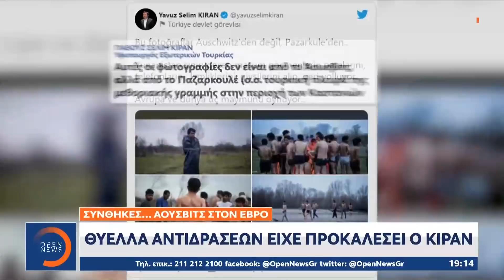«Τουρκική» μειονότητα στη Θράκη: Λάδι στη φωτιά ρίχνει και πάλι ο Ερντογάν |Κεντρικό Δελτίο Ειδήσεων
«Τουρκική» μειονότητα στη Θράκη: Λάδι στη φωτιά ρίχνει και πάλι ο Ερντογάν | Κεντρικό Δελτίο Ειδήσεων 1/5/2021 | OPEN TV

Νέα ένταση στις ελληνοτουρκικές σχέσεις ετοιμάζεται να προκαλέσει ο Ερντογάν. Στέλνει, την ερχόμενη εβδομάδα στη Θράκη τον υφυπουργό Εξωτερικών, για να συναντηθεί με εκπροσώπους της μουσουλμανικής μειονότητας. Η συγκυρία μόνο τυχαία δεν μπορεί να θεωρηθεί, λίγες ημέρες μετά την πολύκροτη συνέντευξη Δένδια - Τσαβούσογλου, με τον Τούρκο υπουργό Εξωτερικών να χαρακτηρίζει τουρκική τη μειονότητα.